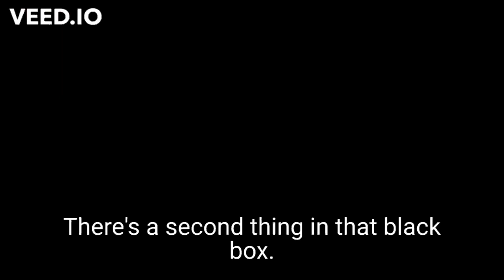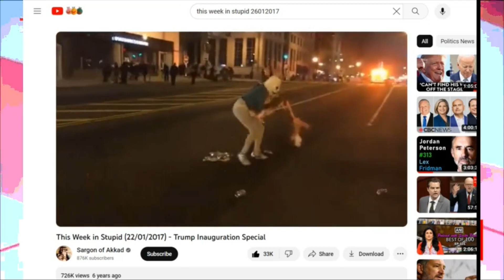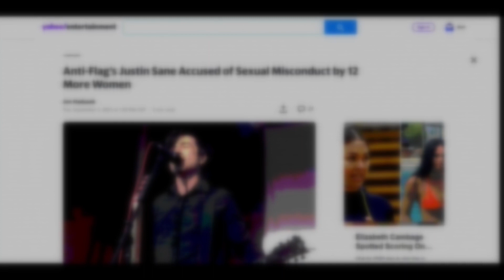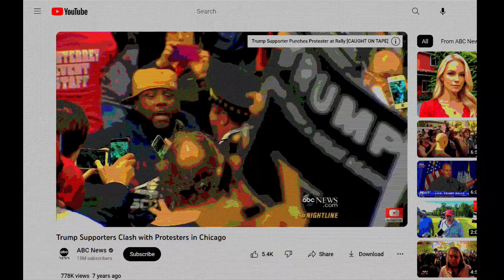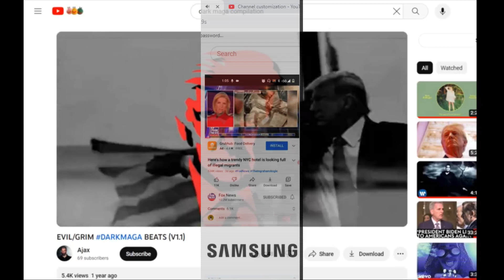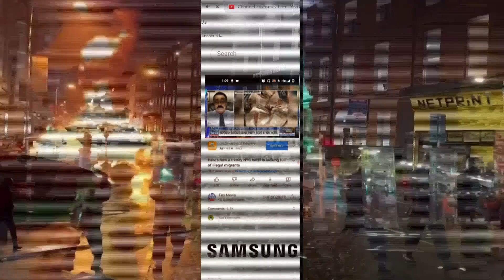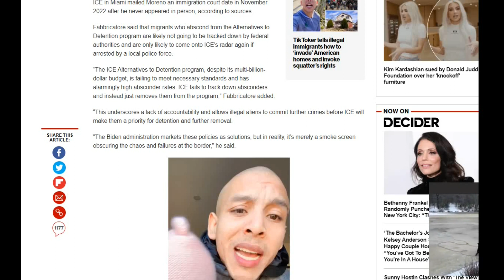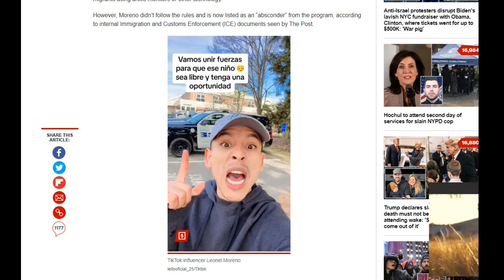Most MAGA Immigration Rant You'll Ever Hear. Biden Border Crisis And Mayor Eric Adams Border Beef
Eric Adams goes to the border and rages against the open borders policy of President Biden. This is an older video I made from my phone and was one of my most viewed videos. I thought it deserved an update so I edited this together. I hope someone out there enjoys it.